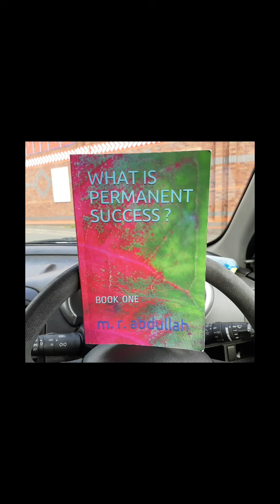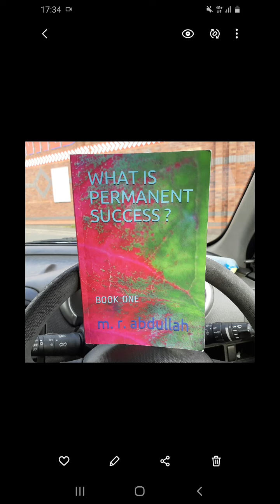What is permanent success? Search for the truth. Video 1